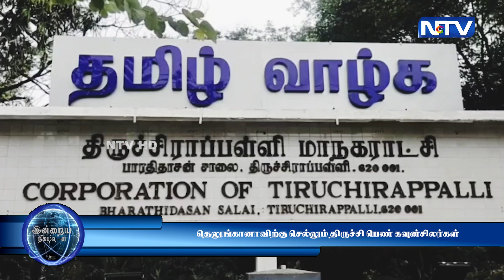10.6.23 | தெலுங்கானா மாநிலத்தில் திடக்கழிவு மேலாண்மை' பணிகளை பார்வையிட திருச்சி பெண் கவுன்சிலர்கள்.